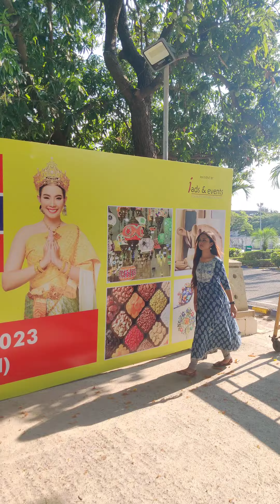Thailand Shopping Festival at Chennai Trade Centre in Nandambakkam 📍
Happening from 6th to 9th of April ✨

Not to miss :
The very first shop with Anime character stuff
Sarees from Bangladesh
Imported quality dresses
Huge discounts at few furniture shops
The assorted halwa box
Vadams in so many flavors

Definitely visit this weekend with your family and have an amazing shopping experience. So many food and chat counters are available for you to snack.

Location - Chennai Trade Centre, Nandambakkam 📍
Duration - 6th to 9th of April